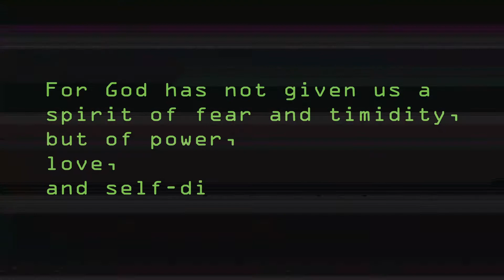We Own The Night 2019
The night begins at 7pm with our Uprising youth production of We Own The Night. We Own The Night features hip-hop and contemporary dance, music, drama, video, and more. It’s all happening in our main campus October 30, at 7PM! It's for all ages so invite everyone you know to join you!